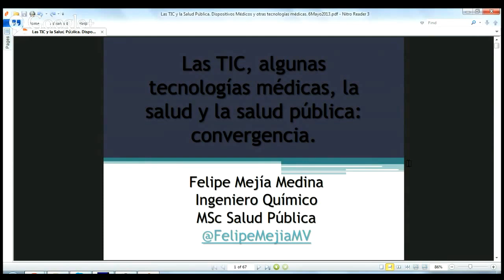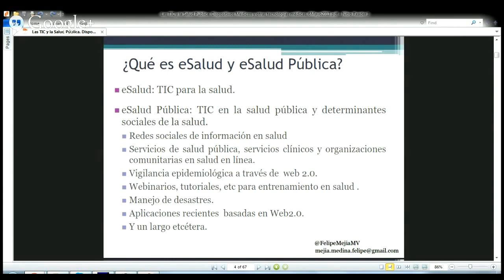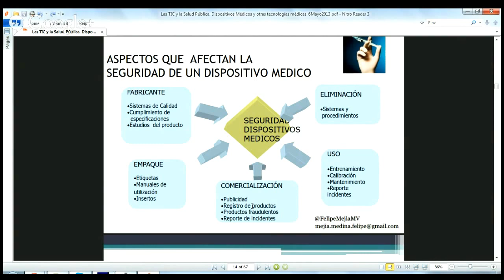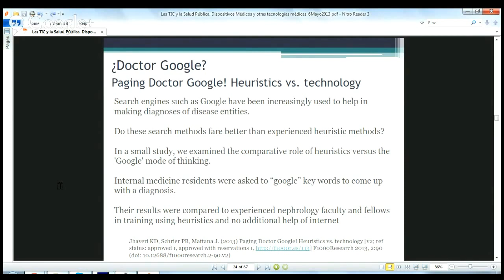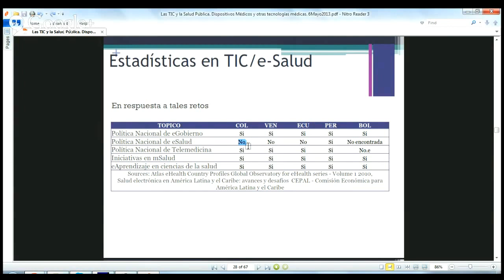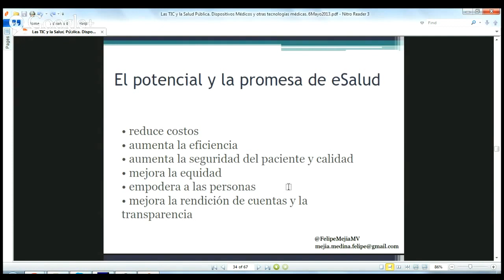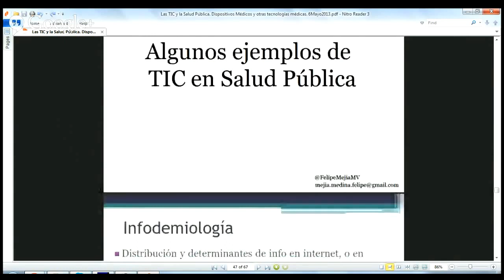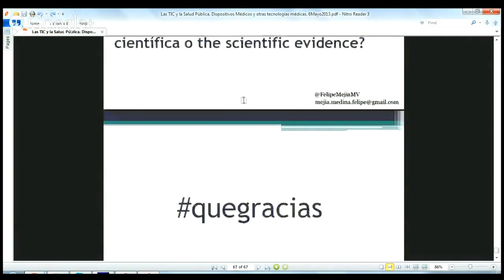Academia eSAC: Las TIC, algunas tecnologías médicas, la salud y la salud pública: convergencia.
Este video es el piloto para la Academia eSAC.  +Info.
This video is a pilot for the eSAC Academy.  +Info.
1. What is it?
eSAC Academy is an initiative of the eSAC project, Public eHealth and Equity in Latin America and the Caribbean, which uses a set of videos made by professional experts in health, public health, social determinants of health and Information and Communication Technologies (ICTs), to offer asynchronous lectures online for anyone to watch, for free, within the eSAC platform.

2. What is the purpose?
Provide free access to lectures  in the  fields of ICTs, Public Health and Equity and others related fields.

3. How does it work?
Participants can access our online resources through any computer, smart phone or tablet equipped with Internet access. Resources include thematic lectures in video format, interactive assessments, and links to a database of publications, projects, organizations and discussion fora.

4. Who conducts the lectures?
We invite subject experts who want to share their knowledge and expertise on one or all areas of interest for eSAC: Public Health, ICT and Equity. We also propose some topics from which participants can choose the topic for the lecture.

5. How are the lectures recorded?
The lectures have to recorded by using the platform Google Hangout On Air.

6. What is required to participate as a presenter?
a. A presentation in Power Point, PDF or other presentation format which can be shared through the platform Google Hangout On Air.
- We advise to plan the number of the slides within the presentation according to the available time. In general, 1 slide per minute.
b. A Google Gmail account.
c. To set up a Google Plus profile
c. A computer with a cam, access to high speed Internet, mic.

7. If I want to participate as a lecturer, what do I have to do?
a. Choose or propose the topic according to the main eSAC themes (Public Health, ICT and Equity) to the coordinator of the eSAC Academy.
Once the topic is accepted,
- In case of choosing the topic among the available ones, please go
The topics are divided according to four major categories:

I. Public Health topics
II. ICT topics
III. Equity topics
IV. Comprehensive topics (the intersection of the three topics above)

You may require prior authorization to view the information.
b. Prepare a set of slides for a presentation no longer than 15 minutes.
c. Try to use the platform in advance for you to get familiarized with its resources such as:
 - Setting up your name and credentials.
 - Share screen.
 - Turn off or on the mic and cam.
 - Check background light.
d. Propose a date for setting up and recording the session with Google Hangout On Air. One person from the team will provide support before, during and after the recording of the session.
f. Prepare a short written summary of your presentation.
g. Provide another means of communication such as Skype. Choose among those that you can use easily. This is to have a parallel means of communication while the session with Google Hangout is being set up.